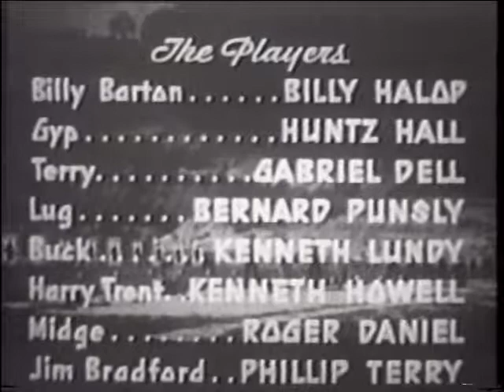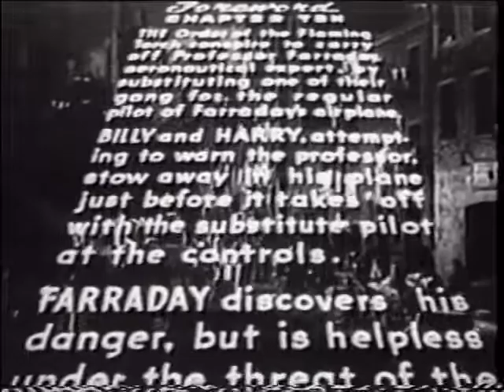Junior G-Men: Chapter 10 - The Toll of Treason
A gang of street kids work with the FBI in their attempt to find and rescue their leader's father, a scientist who has been kidnapped by a terrorist group.

CAST
BILLY HALOP - Billy Barton
HUNTZ HALL - Gyp
GABRIEL DELL - Terry
BERNARD PUNSLY - Lug
KENNETH LUNDY - Buck
KENNETH HOWELL - Harry Trent
ROGER DANIEL - Midge
PHILLIP TERRY - Jim Bradford
RUSSELL HICKS - Colonel Barton
CY KENDALL - Brand
BEN TAGGART - Severn
VICTOR ZIMMERMAN - Corey
EDGAR EDWARDS - Evans
GENE RIZZI - Foster
FLORENCE HALOP - Mary

and
THE LITTLE TOUGH GUYS

CREW
Directed by: FORD BEEBE, JOHN RAWLINS
Original Screenplay: GEORGE PLYMPTON, BASIL DICKEY
Associate Producer: HENRY MacRAE
Art Director: RALPH DeLACEY
Photography: JEROME ASH
Dialogue Director: JACQUES JACCARD
Edited by: ALVIN TORR, LOUIS SACKIN, JOSEPH GLICK
Supervising Editor: SAUL A. GOODKIND